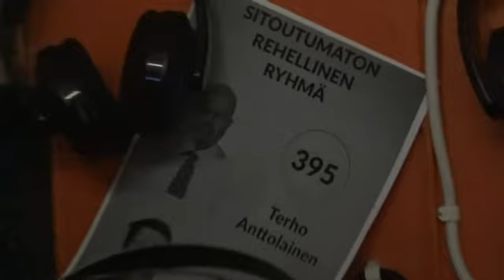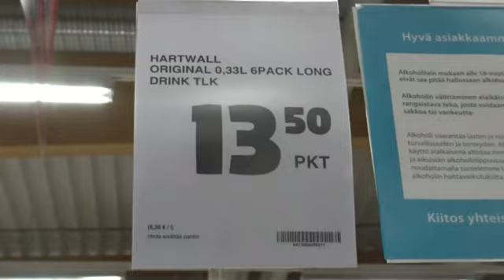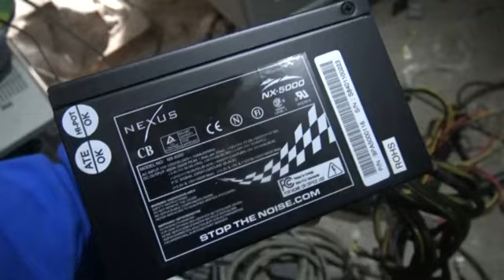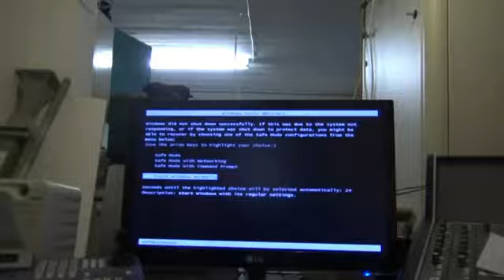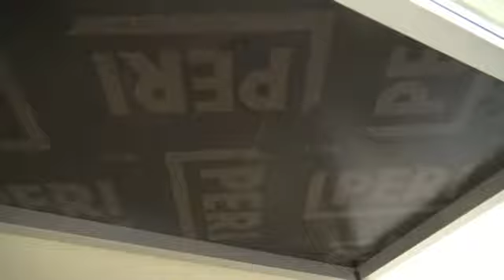LÄHETYSTÄ JA HUONOT KENGÄT OLOSUHTEIDEN PAKOSTA POWERI HAJOS